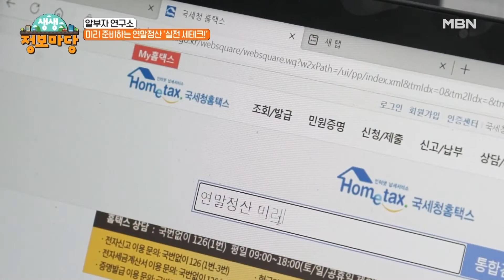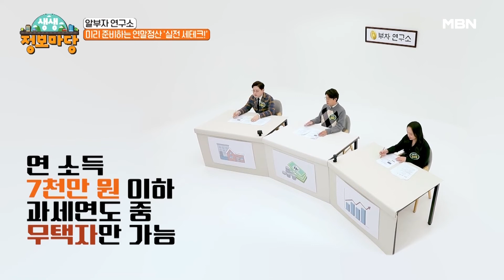알부자 연구소 미리 준비하는 연말정산 실전 세테크! MBN 221110 방송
MBN ‹생생 정보마당› 목요일 오전 10시